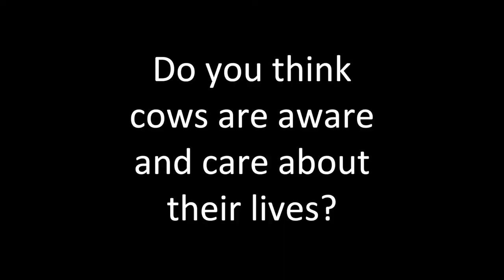Do Cows Hug?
This video is about a powerful experience I shared with Rosie, a 20 year old rescue cow.

Please share for all the cows out there :0)

➤ The playlist section organizes my videos by type